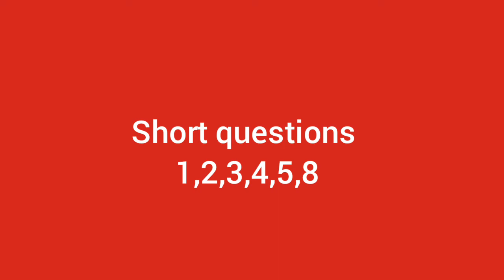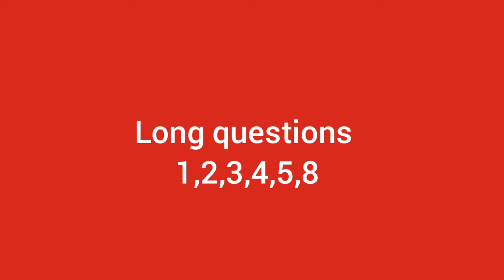10th arts math guess|10th math assessment scheme|paring scheme 10th arts math